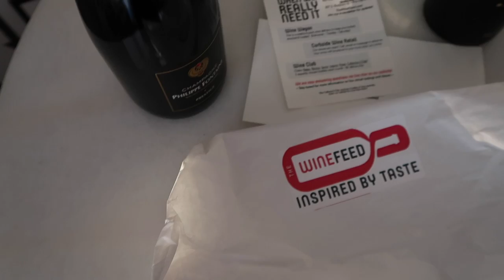REVOLVE TRY ON HAUL + UPDATED SKINCARE ROUTINE | VLOGMAS DAY 9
→ Insert Name Here Blowdry Brush (code: ALYSILVERIO)